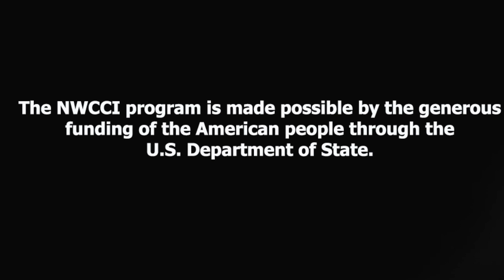"What surprised you the most?" Interviews with the NWCCI at EdCC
"What surprised you the most?" In this video, students from the 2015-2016 NWCCI cohort who studied at Edmonds Community College, share their experiences on the Department of State sponsored CCI Program in Washington State.